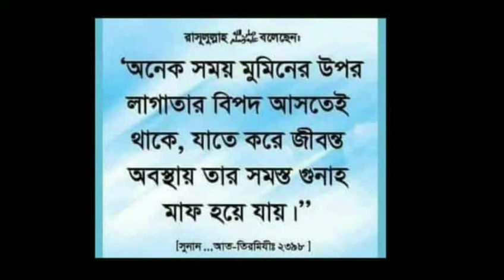হামদ ও সানা সবই তোমার তরে গজল শুনুন শিল্পী ইবার কন্ঠে